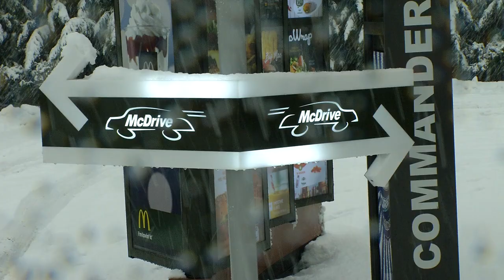Prix CAP48 de l'emploi : Les restaurants McDonald's de Namur, Ixelles et Marche-en-Famenne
Les responsables sont attentifs à l’intégration totale de personnes handicapées au sein des équipes pour que l’assimilation se fasse de manière douce et efficace et que toutes les questions relatives au handicap soient posées et traitées pour, qu’au final, l’indépendance des travailleurs soit totale. L’ambition sociétale de l’entreprise est claire et se résume en une seule phrase « donner une chance à tous et quel que soit son handicap ».